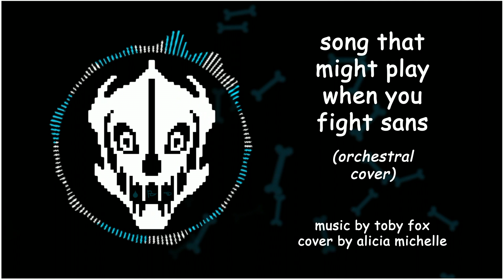Undertale - Song That Might Play When You Fight Sans (Orchestral Cover) | Alicia Michelle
qdyte.tm/oeCYobJkA5c

Cover by Alicia Michelle